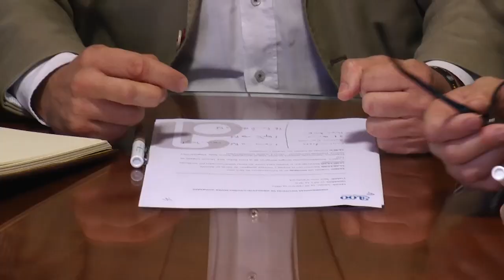La Diputación visita las obras de carretera de Sant Joan d' Alacant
En Sant Joan d'Alacant, la vicepresidenta y diputada de Cultura, Julia Parra, el diputado de Infraestructuras, Javier Gutiérrez, y el diputado de Carreteras, Alejandro Morant, se reúnen con el alcalde de Sant Joan d'Alacant, Santiago Román, y visitan a partir de las 13.00 horas las obras subvencionadas por los planes provinciales + Cerca y Planifica.